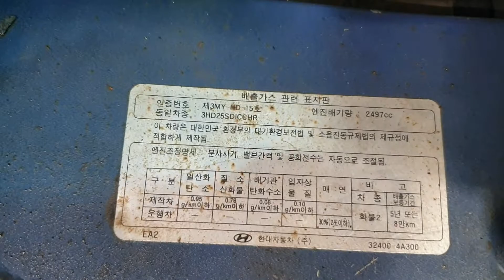Porter II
KMFZCS7JP7U256257